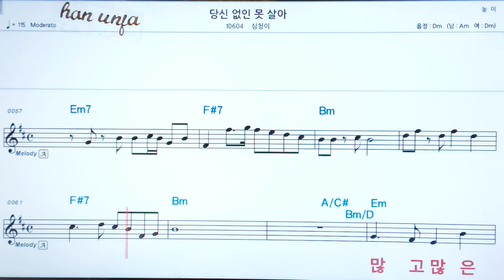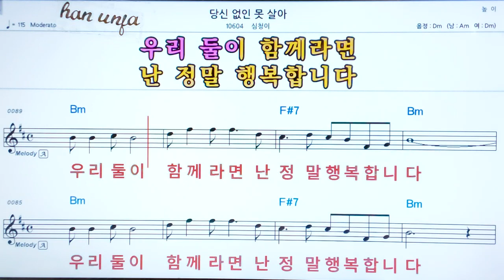💖당신없인 못살아/심청이 👍코드,악보, 코드 ,Karaoke*카라오케 반주